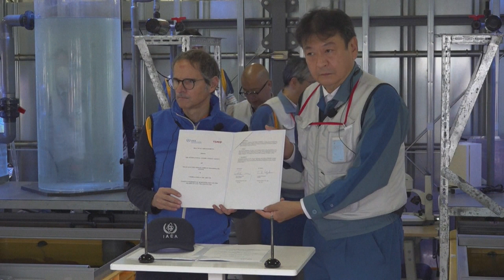China veta alimentos de municípios japoneses por despejo de água de Fukushima | AFP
A China vai vetar a importação de alimentos de municípios japoneses por causa do despejo de água da usina nuclear de Fukushima no oceano. O plano foi aprovado pela Agência Internacional de Energia Atômica.